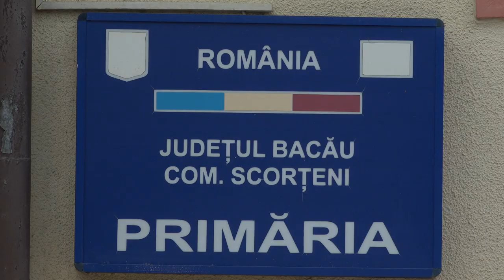LA SCORTENI Achizitionarea unui buldoexcavator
LA SCORȚENI, județul Bacău, Achiziționarea unui buldoexcavator

Cu stimă,
echipa Exclusiv

Vizionare plăcută !